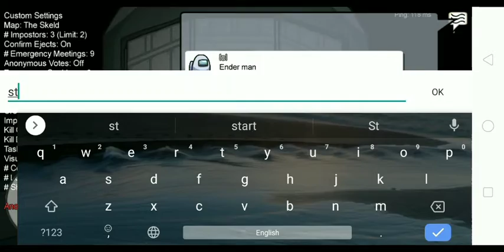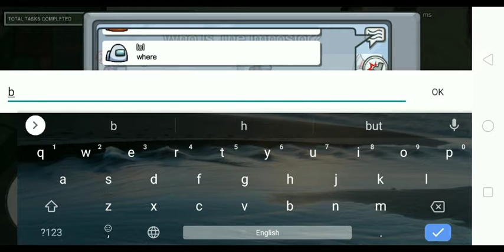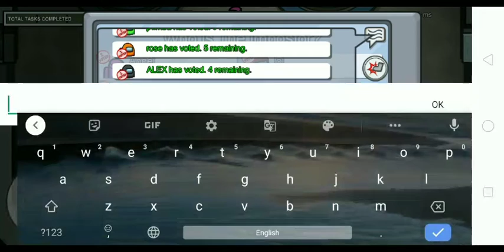Ghost rider song among us like and subscribe please subscribe 10000000